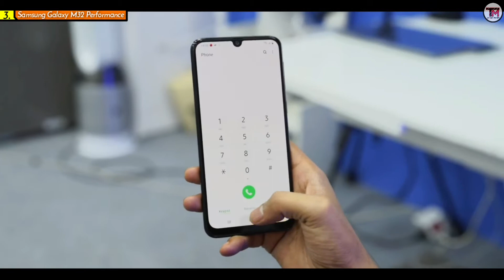𝗦𝗮𝗺𝘀𝘂𝗻𝗴 𝗚𝗮𝗹𝗮𝘅𝘆 𝗠𝟯𝟮 𝗙𝗶𝗿𝘀𝘁 𝗜𝗺𝗽𝗿𝗲𝘀𝘀𝗶𝗼𝗻𝘀 ⚡𝘀𝗔𝗠𝗢𝗟𝗘𝗗 𝟵𝟬𝗛z | मराठी मध्ये 🔥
𝗦𝗮𝗺𝘀𝘂𝗻𝗴 𝗚𝗮𝗹𝗮𝘅𝘆 𝗠𝟯𝟮 𝗙𝗶𝗿𝘀𝘁 𝗜𝗺𝗽𝗿𝗲𝘀𝘀𝗶𝗼𝗻𝘀 ⚡𝘀𝗔𝗠𝗢𝗟𝗘𝗗 𝟵𝟬𝗛𝘇 𝗦𝗰𝗿𝗲𝗲𝗻 , 𝟲𝟬𝟬𝟬𝗺𝗔𝗵 | सर्वात भारी फोन 🔥|
samsung m32 marathi review
Samsung Galaxy M32 First Impressions

 ⚡sAMOLED 90Hz Screen | सर्वात भारी फोन 🔥|
     Samsung Galaxy M32 is Here First Look And First Impressions🔥
Samsung चा सर्वात स्वस्त 90Hz Screen असणारा फोन
Best Samsung phone under 15000 Budget
Samsung Galaxy M32 sAMOLED Screen with 90Hz fast Refresh Rate
   Best Samsung Budget Phone is Samsung M32

▬▬▬▬▬▬▬▬▬ஜ۩۞۩ஜ▬▬▬▬▬▬▬▬▬●

● Video Chapters ●

00:00 Introduction
01:26 Samsung Galaxy M32 Design
01:47 Samsung Galaxy M32 Display
02:36 Samsung Galaxy M32 Performance
03:30 Samsung Galaxy M32 Camera
03:57 Samsung Galaxy M32 Biometric
04:05 Samsung Galaxy M32 Battery
04:27 Samsung Galaxy M32 Pricing
05:17 Comment Your Thoughts
05:25 LIKE👍 , SHARE & SUBSCRIBE

▬▬▬▬▬▬▬▬▬ஜ۩۞۩ஜ▬▬▬▬▬▬▬▬▬●